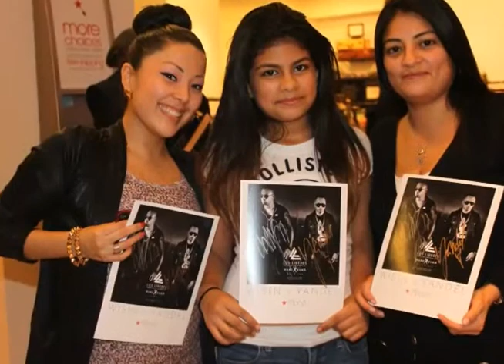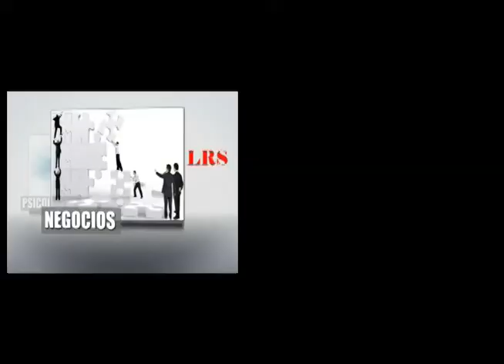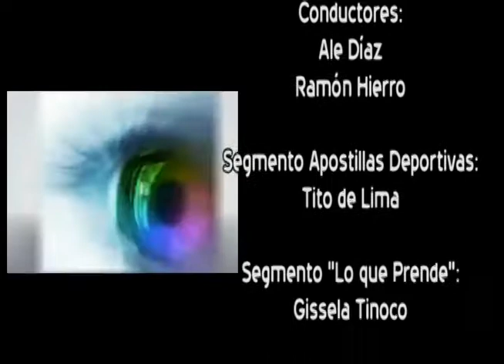Wisin y Yandel, Sessino, Tony Rosado y los Teke Teke LQTP La Revista Semanal TV 12-09-12 Parte Final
Programa transmitido por La Familia Cosmovisión todos los domingos a las 12:30 medio día (Zona este) de los Estados Unidos